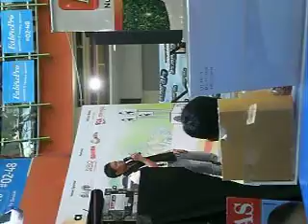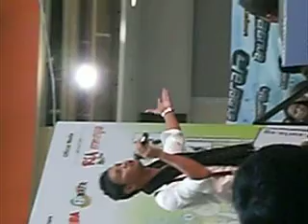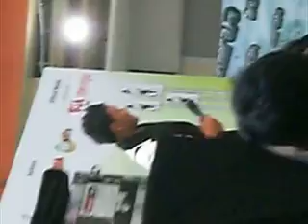Ize Suliman (Idris) 3rd Audition Anugerah 2009 Dealova